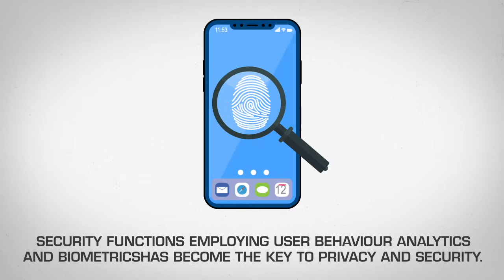Metricfox Showcase 1